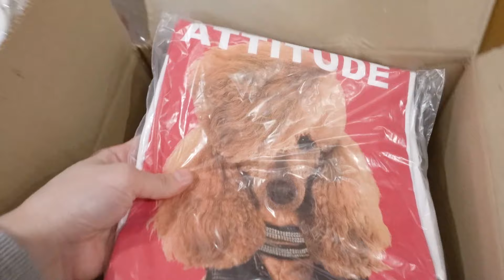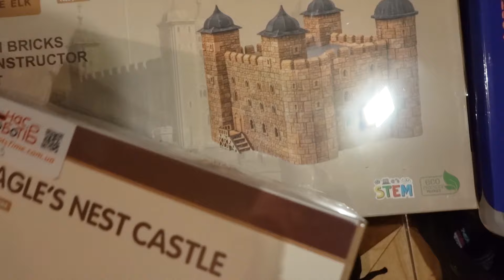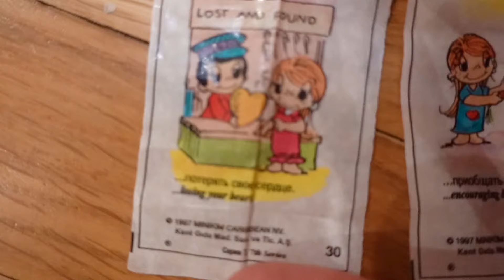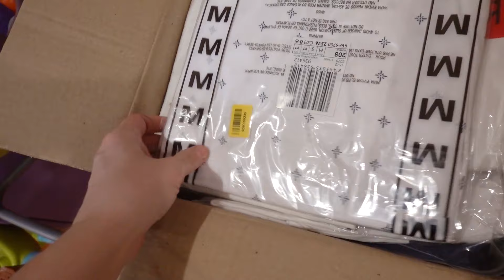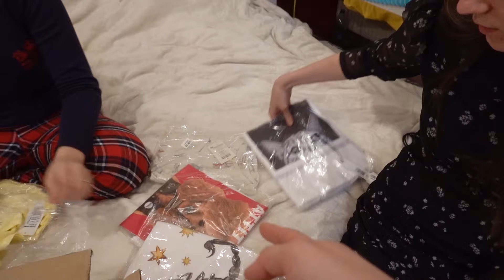VLOG Что было в посылках